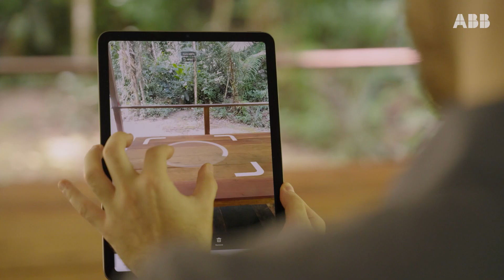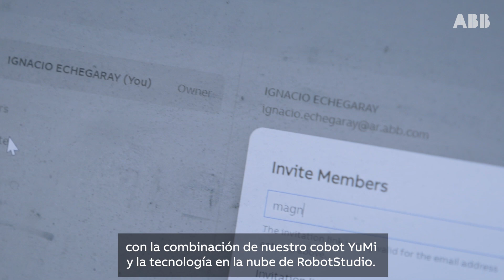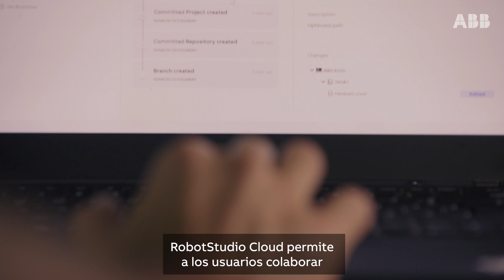Robot en la selva peruana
En nuestro más reciente projecto piloto con Junglekeepers, YuMi es operado por la tecnología de ABB RobotStudio Cloud, creando el robot más remoto operado por energía solar. Descubra más sobre por qué decidimos enviarlo a la selva